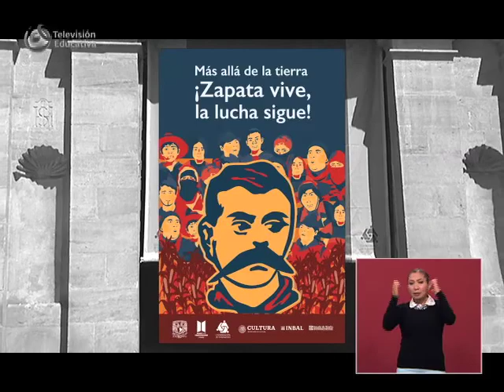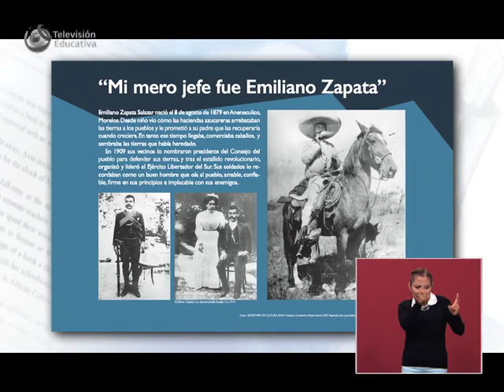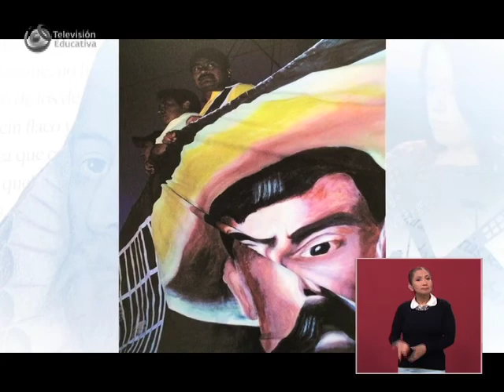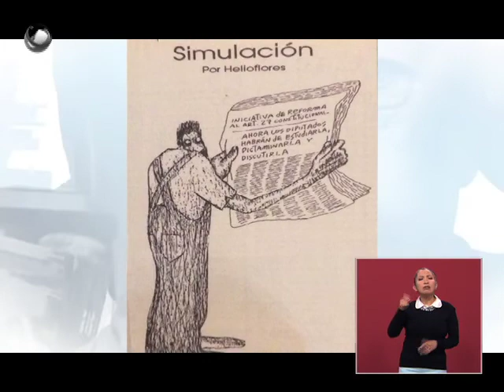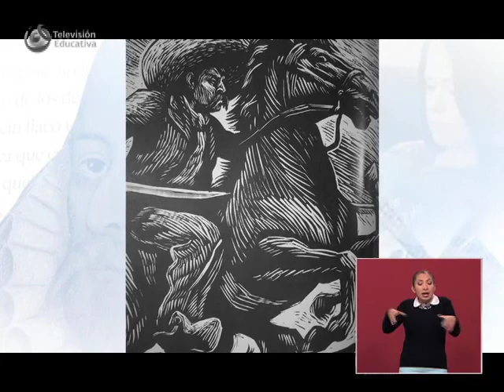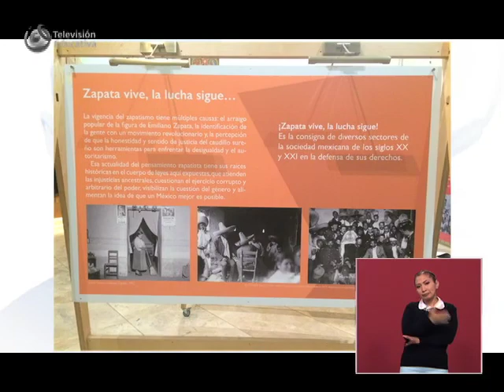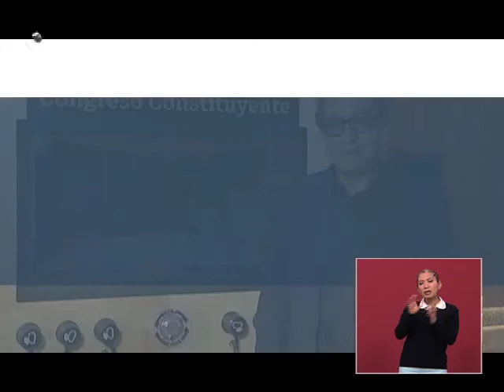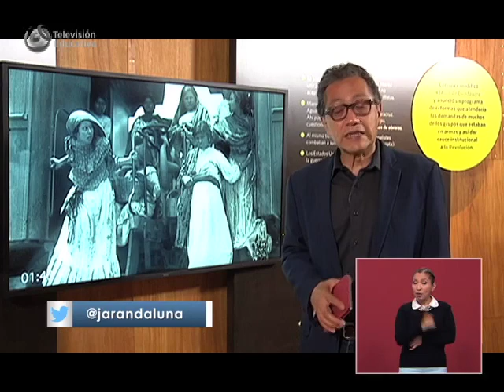Más allá de la tierra ¡Zapata vive, la lucha sigue!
Cuenta Conmigo, Javier Aranda. 52
Exposición: “Más allá de la tierra ¡Zapata vive, la lucha sigue!”
Entrevista a Gabriela Breña, Directora del Museo de las Constituciones de la UNAM, y a Edgar Rojano García, Historiador y Curador de la exposición.
En novedad de la Patria Efraín Fernández Palacios, Promotor de la cultura en Michoacán, conversa con José Martín García Campos, Autor del libro “Confesionario” y ganador del Premio Michoacán de literatura 2016

Programa especializado en la promoción de la lectura y cultura